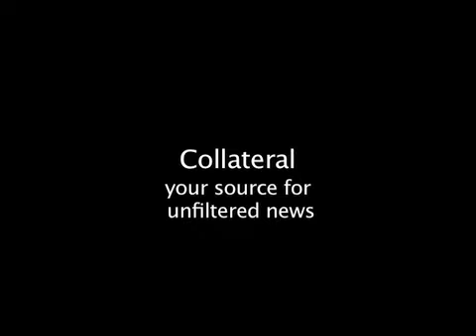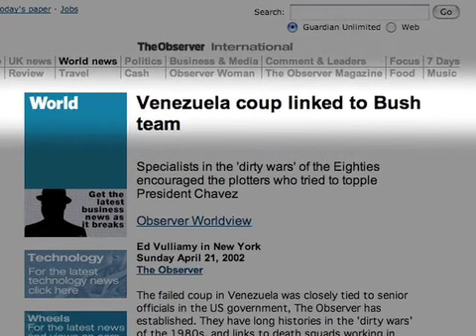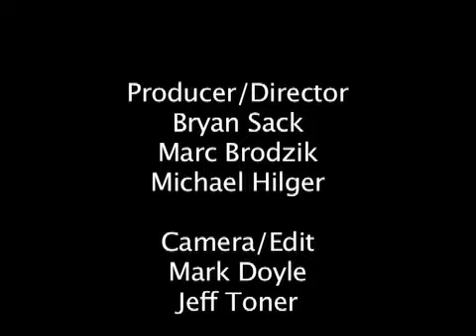Collateral 5/14/07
Collateral reports on Hugo Chavez's nationalization of Venezuelas oil industry.